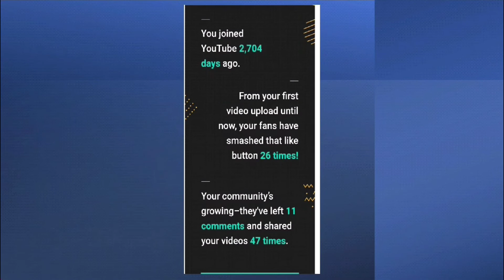ThrowBack 2020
Hey guys,
Let's have a look through the year 2020.

Intro - 0:09
Memories - 0:32
Lockdown - 1:34
Books - 4:13
Alma Fiesta - 5:42
Acting competition - 6:12
YouTube Response - 8:41

Arti Mumbarkar